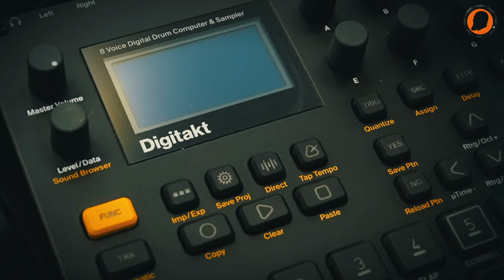Create Techno Habits & How I use the Elektron Digitakt Live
This week I'd Like to talk about how to create habits. What are they exactly, how do you recognize them, how does it work on a neurological level and how can you use that to your advantage.

I use the Elektron Digitakt in my live melodic techno performance. In this video I share how I use it.

I am constantly try to improve my music and recordings. If you'd like to buy me a cup of coffee or a beer to keep going, I would be grateful!

0:00 - Channel Intro
1:59 - Motivation: What are habits?
4:15 - Motivation: How do habits work on a neurological level?
6:48 - Motivation: How to use in in your advantage
11:02 - The Digitakt
12:44 - The Live Setup & My Workflow
14:58 - Digitakt The Midi Tracks
18:19 - Digitakt The Audio Tracks
23:00 - The Bassline
24:50 - Pad On The Novation Peak
25:46 - Bass Station 2
26:47 - Jam With The TD-3 Added

Gear used:
Novation Bass Station II
Novation Peak
Elektron Digitakt